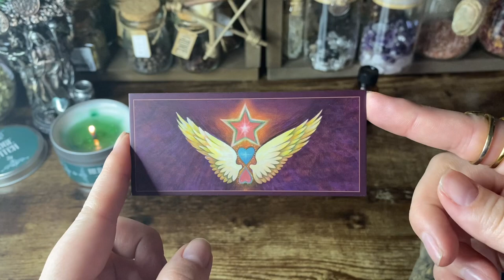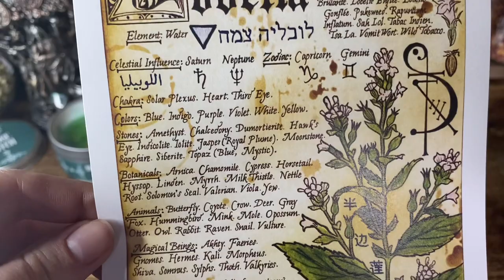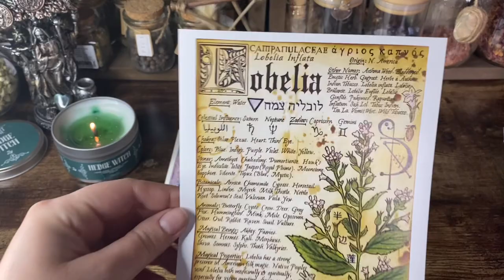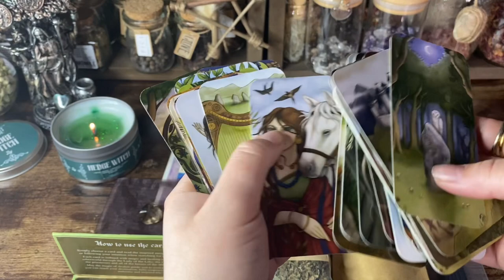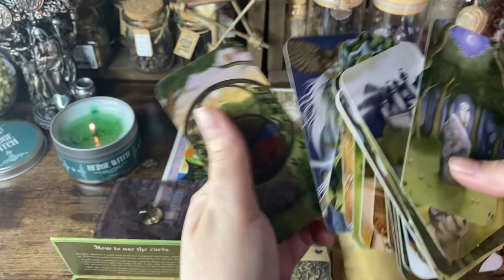✨UNBOXING✨ The Witches Roots April 2023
April’s theme for The Witches Roots box is Seer of Avalon! I hope you enjoyed watching this unboxing video 💗

What other boxes would you like to see me unbox?